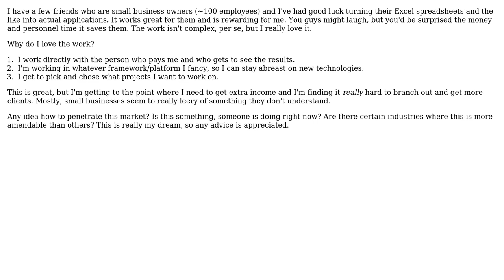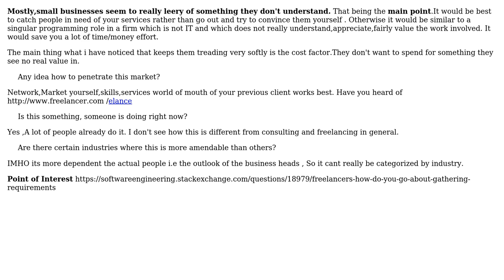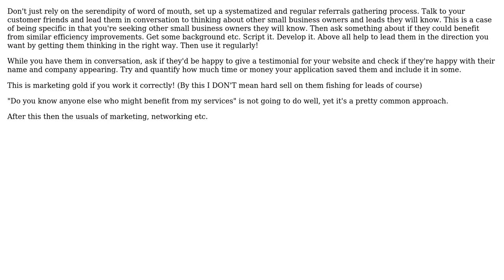Software Engineering: How do I move into consulting/building apps for small-to-mid businesses?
With thanks & praise to God, and with thanks to the many people who have made this project possible! | Content (except music & images) licensed under CC BY-SA | Music | Images & others | With thanks to user Matt user hambone user Aditya P and the Stack Exchange Network Trademarks are property of their respective owners. You are responsible for your own actions.